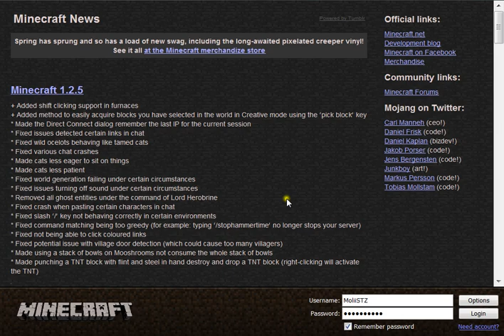Hardcore TechnicPack- ¡Mi primer panel solar! Episodio[5]